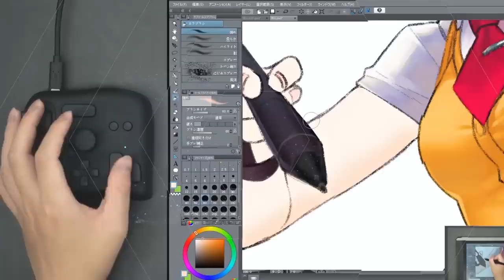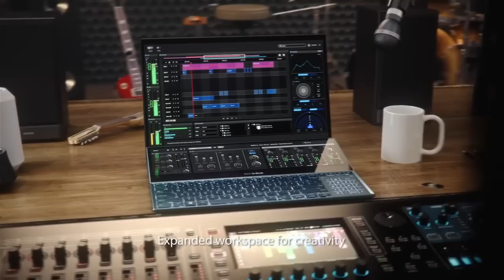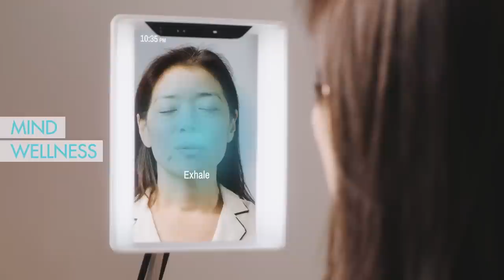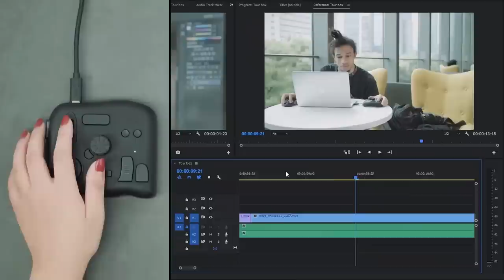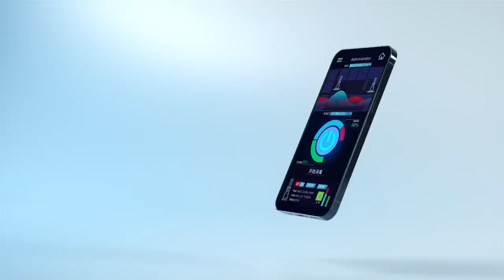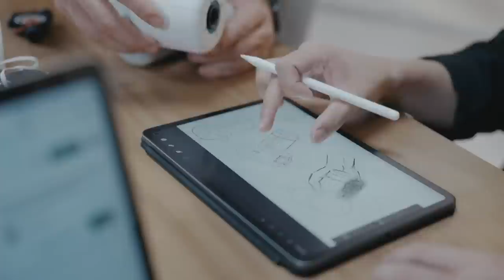8 SUPER AWESOME NEW GADGETS THAT YOU WILL DEFINITELY WANT TO BUY IN 2021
Topics : 8 SUPER AWESOME NEW GADGETS THAT YOU WILL DEFINITELY WANT TO BUY IN 2021